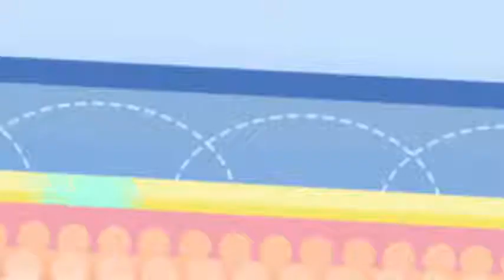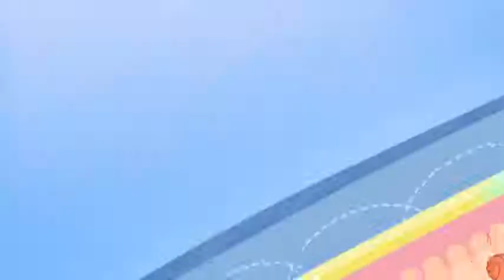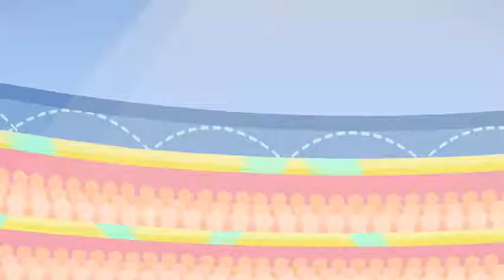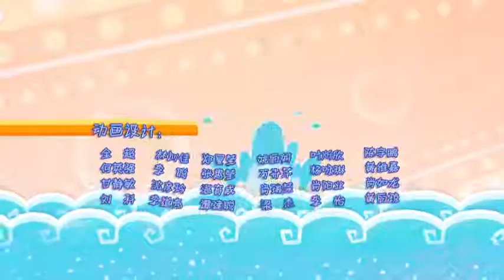Pleasant Goat and Big Big Wolf's Wisdom Sheep School Episode 52nd _ baby animation